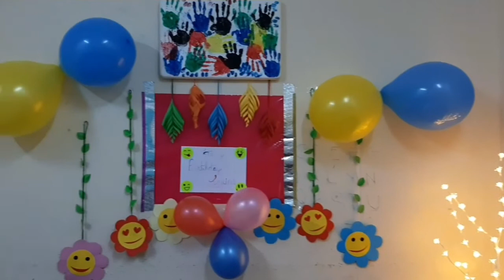DIY Smiley Wall Hanging/Easy party Decoration/Floral Backdrop/Smiley Room Decor/Emoji Wall Hanging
Hi friends,here is a simple and easy wall decor.

Materials Required
Color papers
Scissors
Glue
Green twine